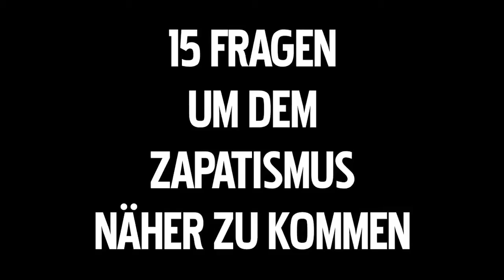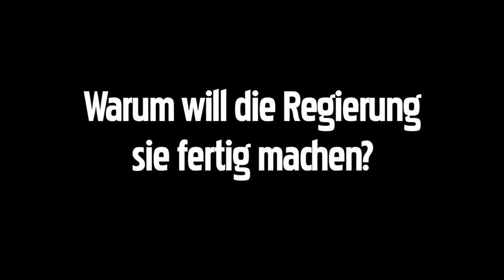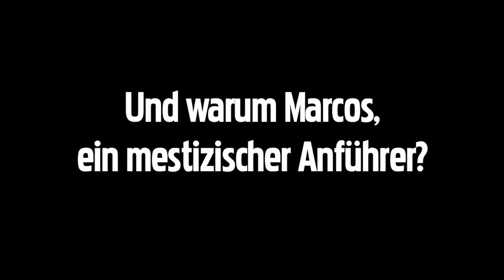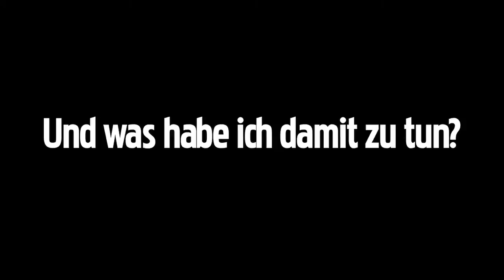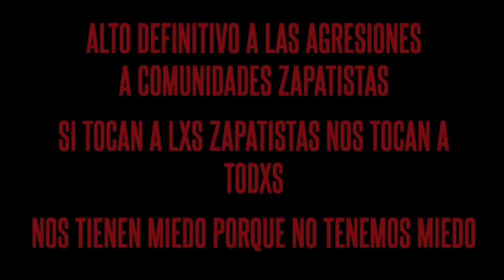15 Fragen um dem Zapatismus näher zu kommen (deutsch)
SCHLUSS MIT DEN AGGRESSIONEN GEGEN DIE ZAPATISTISCHEN GEMEINDEN!

Wer sind die Zapatistas?
Warum will die Regierung sie fertig machen?
Warum antworten sie nicht mit den Waffen ...?
Wie viele sind es?
Wo sind sie?
Und was habe ich damit zu tun?